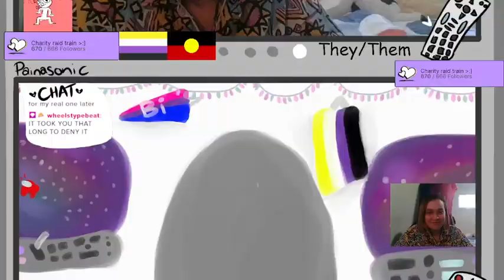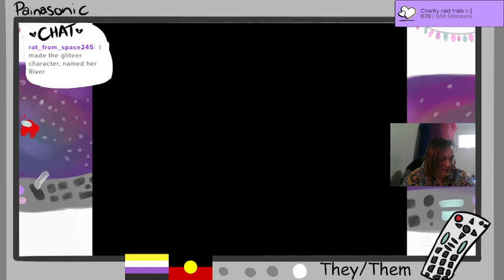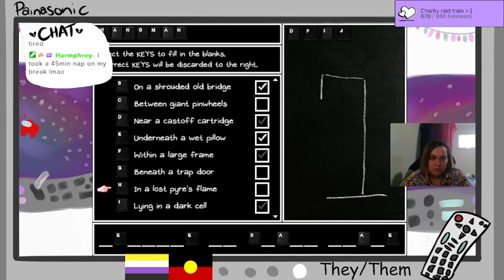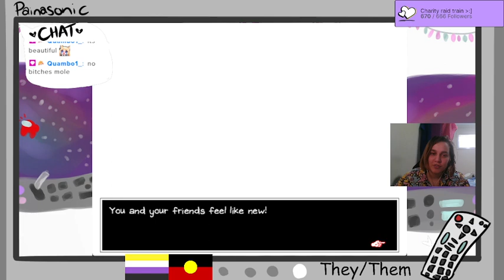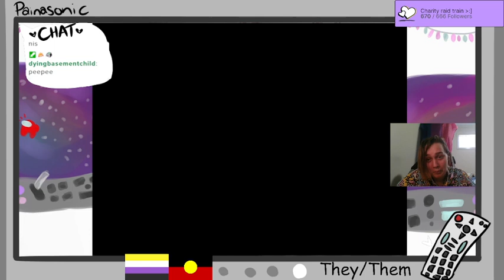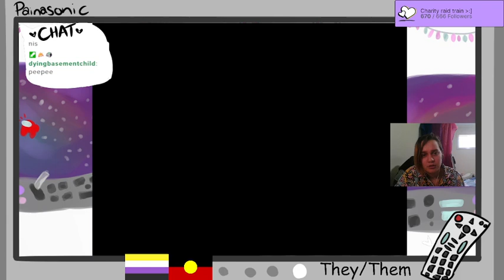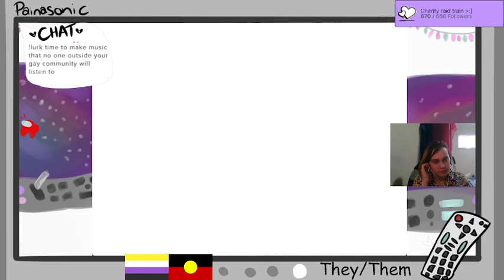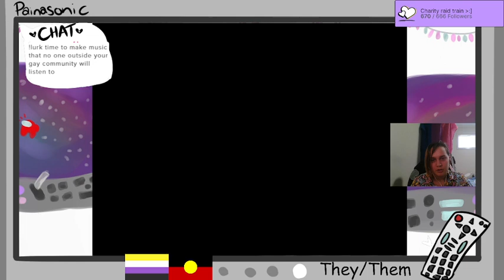I AM SO NORMAL ABOUT OMORI (Omori Gameplay part 6)